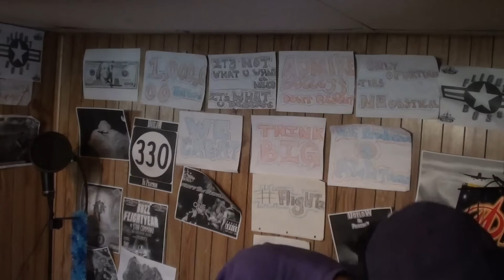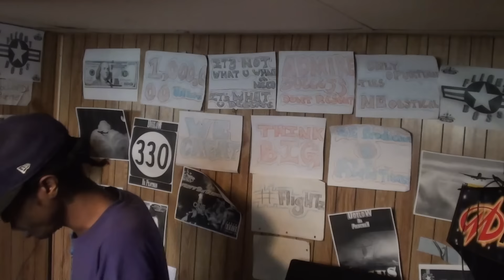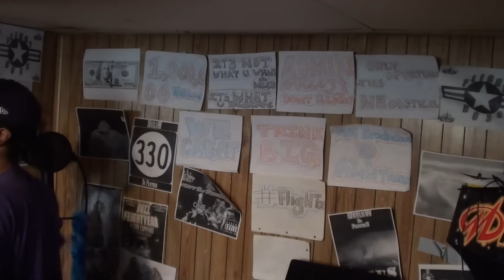YOU ARE THE SECOND COMING ..... Flight Metaphysics